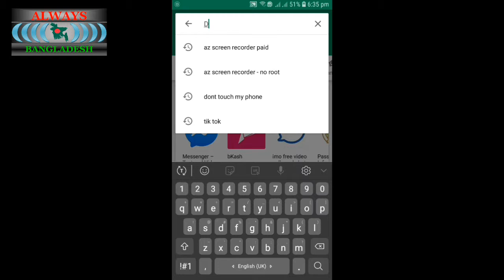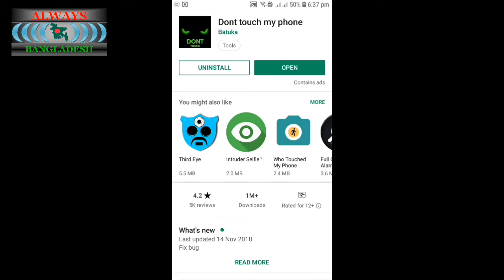Phone Security Apps || Don't Touch My Phone || Always Bangladesh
"Don't touch my phone" alarm is a feature found in some mobile security apps that aims to deter unauthorized access to your device. When activated, the alarm feature can emit a loud sound or play an alert message if someone tries to pick up, move, or tamper with your phone without your permission. Here's how it typically works:

Activation: You can enable the "Don't touch my phone" alarm feature within the security app settings or through a dedicated button or toggle. Once activated, the feature remains active until you manually deactivate it.

Motion Detection: The security app utilizes the device's built-in sensors, such as the accelerometer or gyroscope, to detect motion or movement. When someone tries to pick up or move your phone, the sensors trigger the alarm.

Alarm Sound or Alert Message: When the motion is detected, the app responds by sounding a loud alarm or playing an alert message. The alarm sound is typically designed to be attention-grabbing and can help deter unauthorized individuals from proceeding further.

Customization Options: Some apps offer customization options for the alarm feature. Users may have the ability to choose from different alarm sounds or record a custom alert message. Additionally, you may be able to adjust the sensitivity of the motion detection to avoid false alarms triggered by minor movements or vibrations.

Deactivation: To stop the alarm, you typically need to unlock the device using your PIN, pattern, fingerprint, or any other authentication method you have set up. This ensures that only authorized users can disable the alarm.

It's worth noting that the effectiveness of the "Don't touch my phone" alarm feature may depend on various factors, such as the volume of the alarm, the proximity of the device to potential intruders, and the environment in which it is triggered. It can serve as an additional layer of security, but it's important to remember that it does not replace other security measures, such as using strong passwords, enabling device encryption, or utilizing other security features provided by your mobile operating system.